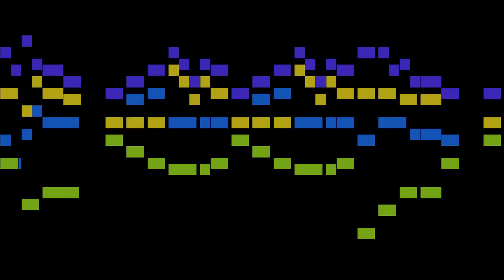Haydn - Heiligste Nacht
An animated score of "Heiligste Nacht", by Haydn.